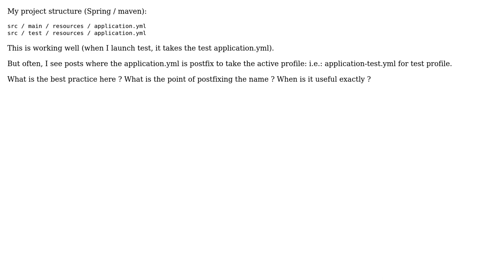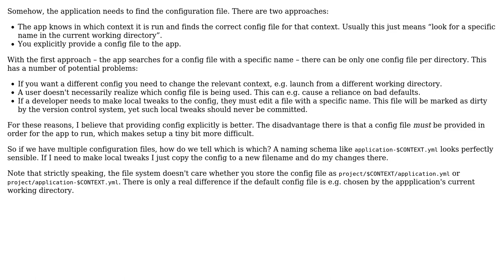Software Engineering: Should I postfix application.yml?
With thanks & praise to God, and with thanks to the many people who have made this project possible! You are responsible for your own actions.